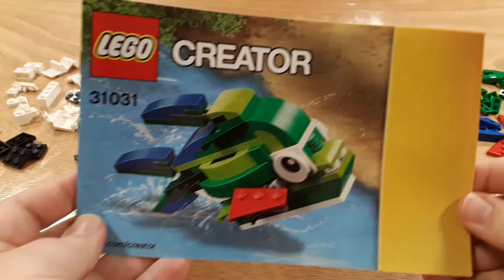LEGO CREATOR RAINFOREST ANIMALS : FISH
Creator kits are my favourite LEGO sets because you get to build more than one thing! What are your favourite types of LEGO sets?